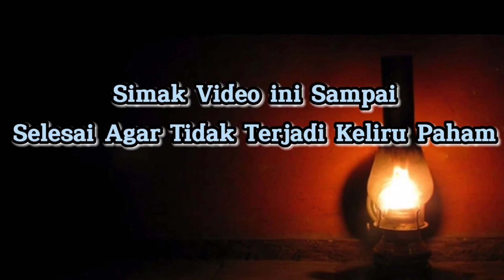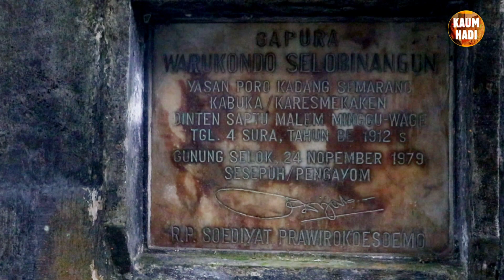Gerakan Kembalinya Budaya Adiluhung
Backsound:
Intro Pembuka: Wisnu Nusantara
Outro: Jin Sanur Bali
Lagu selengkapnya  bisa disimak di channel ini
Bagaimana pendapatmu terkait video ini? Mana kalimat yang perlu kamu pertanyakan?Tulis di kolom komentar ya!